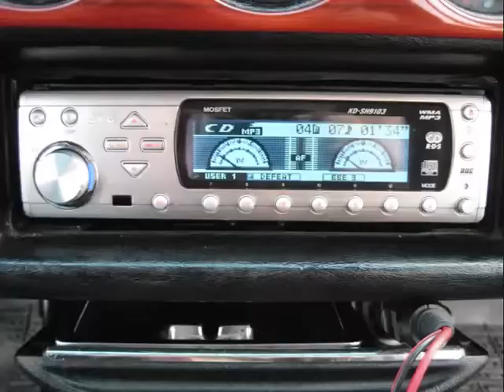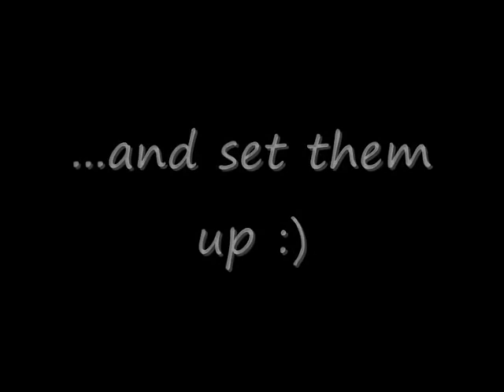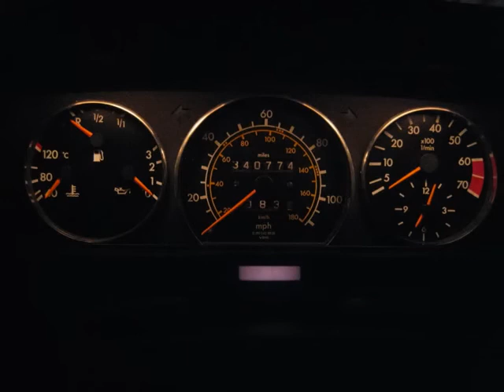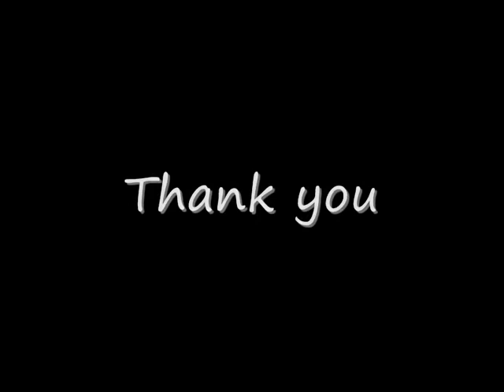Mercedes 190d w201 2.0D OM601 part II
Reincarnation of my "Strawberry". This is the second part. Enjoy ;)